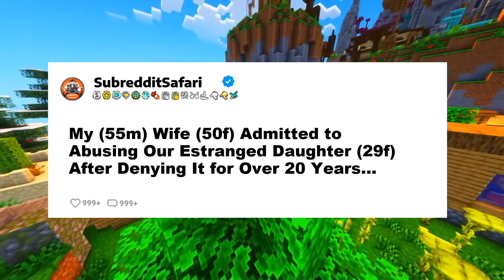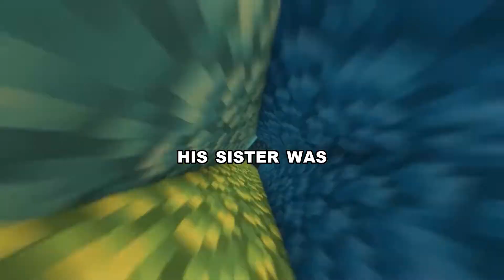My (55m) Wife (50f) Admitted to Abusing Our Estranged Daughter (29f) After Denying It for Over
This is going to be a long one and I apologize. Please bear with me. I, admittedly, have not been the greatest father. I drowned myself in work throughout my children’s’ childhoods and was not always present, though I did try to be as much as I could. My wife and I have been married for over 30 years and we have two children: a 30 year old son, and a 29 year old daughter. We were high school sweethearts and have an incredible marriage - she is the love of my life. She has been a stay at home mom/wife for most of our marriage. Our son lives at home with us, while our daughter on the other hand is estranged from us and has lived out of our home since she became an adult. My daughter and my wife have always butt heads like animals. It was extremely difficult being between them and trying to mend things. They just COULD NOT get along. My daughter has accused my wife of physical, emotional, and verbal abuse pretty much as long as we can remember. We had even attended family therapy when my daughter was in...